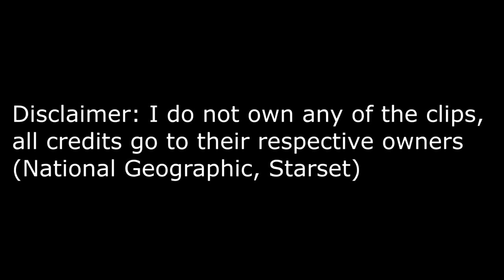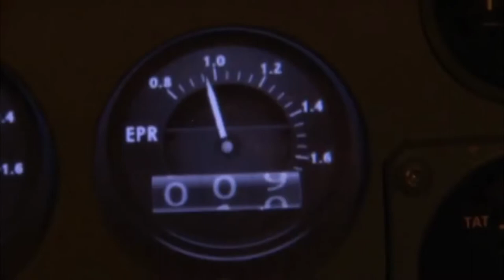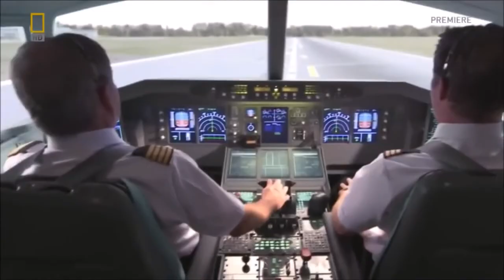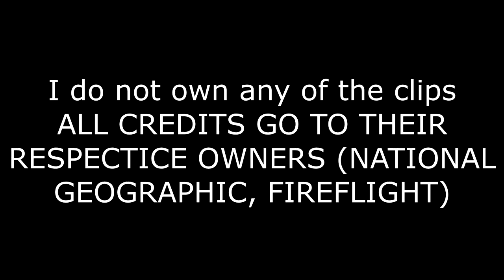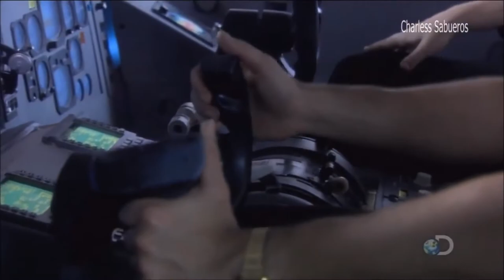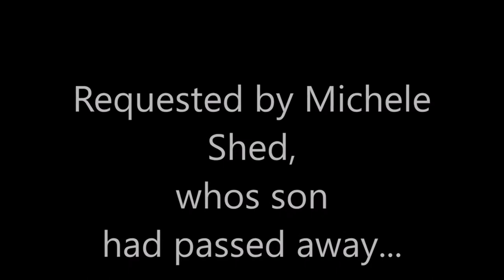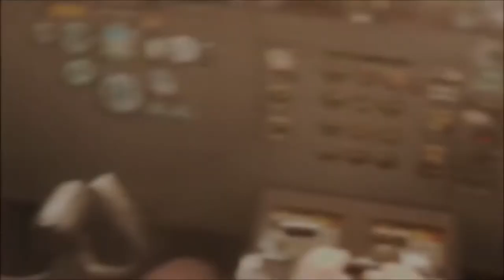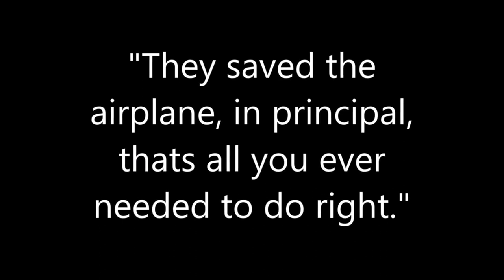Mayday Air Crash Investigation Music Video - MIX